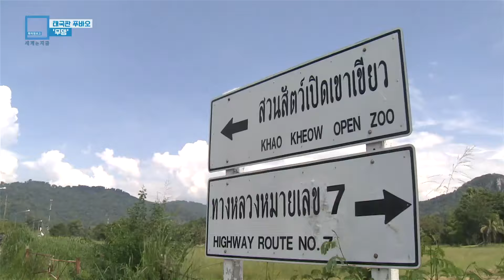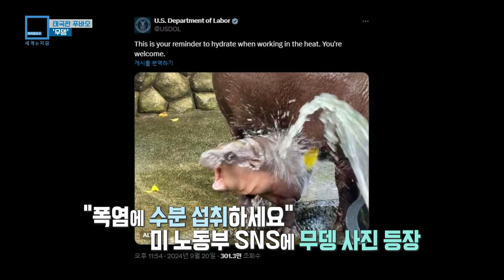태국판 푸바오 ‘무뎅’ (KBS_374회_2024.10.12.방송)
♦︎ 태국 수도 방콕에서 1시간 반 정도 떨어진 촌부리 주에 있는 카오키여우 동물원의 아기 하마 한마리가 전세계적 인기를 얻고 있습니다. 지난 7월 10일 태어난 피그미 하마 새끼로, 촉촉한 피부에 포동포동한 몸체, 애교를 부리는 듯한 조련사와의 놀이 등 '귀여움의 극치'를 보여줍니다.
이름 '무뎅'은 '탱글탱글한 돼지 완자'라는 의미로 온라인 공모로 선정되었습니다. SNS를 타고 태국 뿐 아니라 전 세계로 영상이 퍼져 이미 온라인에서 수백만 명의 팬을 확보한 '월드 스타'가 되었습니다.  이 동물원에는 평일에만 수천 명이 찾고 있고, 주말에는 만 명 넘게 찾아오고 있습니다.